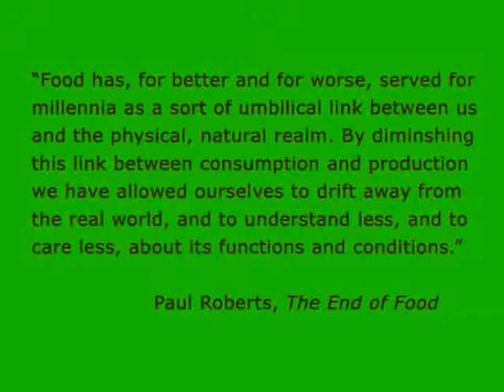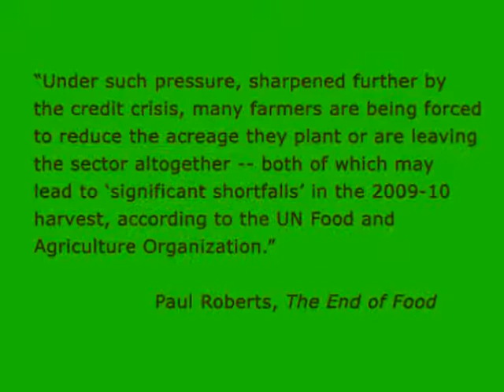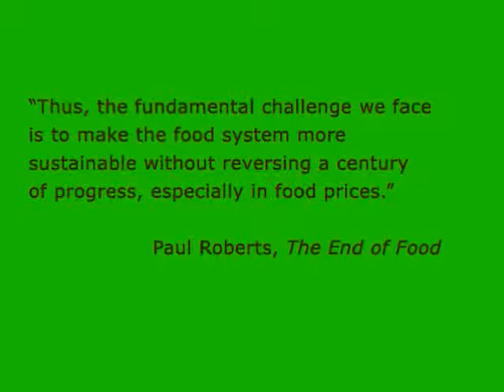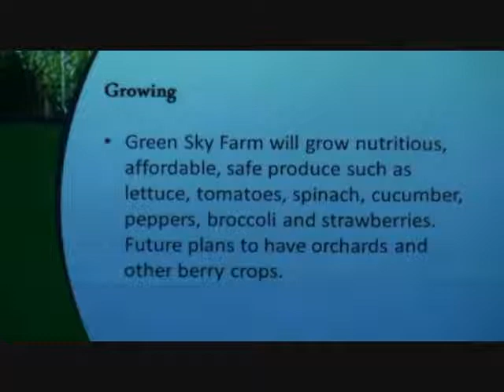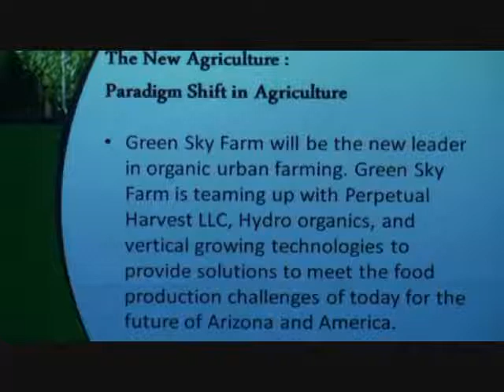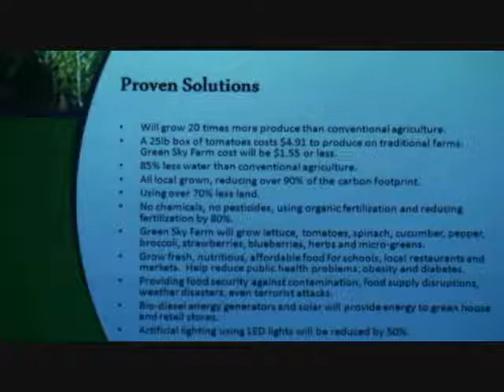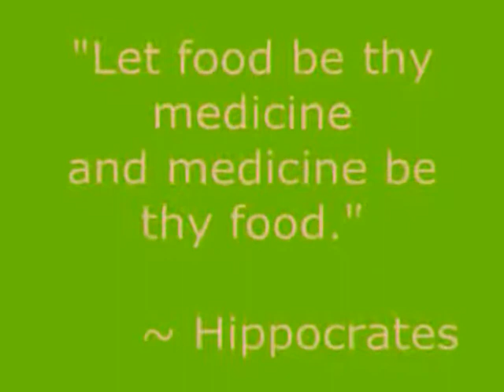RonGreenSkyFarm.wmv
The Green Sky Farm Project is a sustainable regional food security solution for Northern Arizona. Green Sky Farm will grow produce in hydroponics greenhouses that will feature vertical farming systems that can grow 5 to 8 times more vegetables and berries while using 85 percent less water than conventional farming. This proven technology used in our growing greenhouses will provide a safe, chemical-free clean and controlled environment while reducing the carbon footprint.